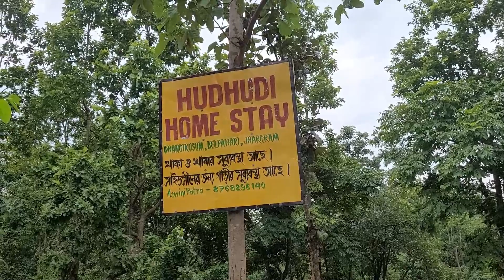ঢাঙ্গিকুসুম || Best Weekend Destination From Kolkata | Hudhudi Waterfalls |EP.2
Complete Details of Dhangikusum Hudhudi Homestay / Tour Guide of Dhangikusum / Best Weekend Destination From Kolkata / Weekend Trip From Kolkata / Best Weekend destination near Kolkata / Panskura To Belpahari Ride / Contact no of Dhangikusum Hudhudi Homestay

Dhangikusum most offbeat place in Jhargram, this small village situated in a valley which is covered by dalma range hills .
In this Video you see my monsoon ride to Jhargram Belpahari and surrounding of this places, in this part you see most offbeat small village pof jhargram Dhagikusum ,I stay here a homestay which is running by local owner Aswini patra (co no - 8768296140) .This place is surrounding by hills of dalma range and border point of Jharkhand and Westbengal.